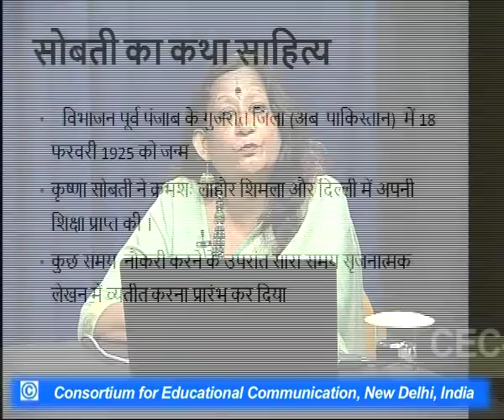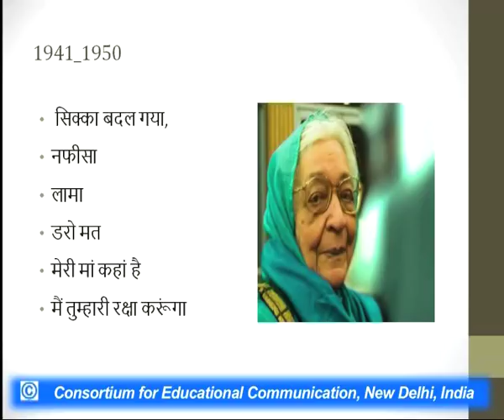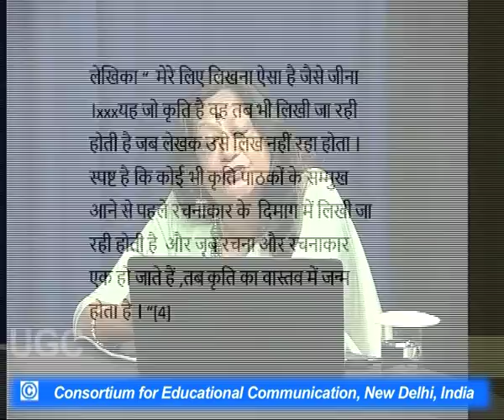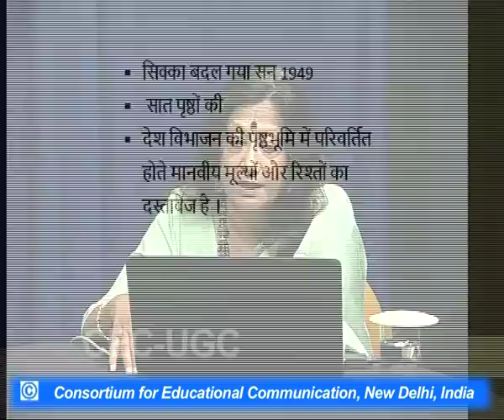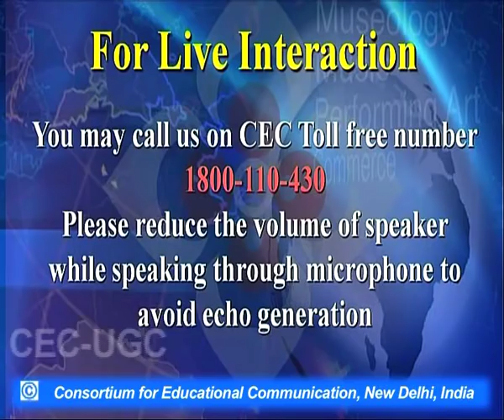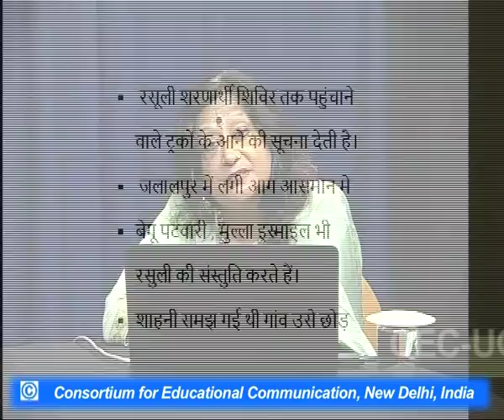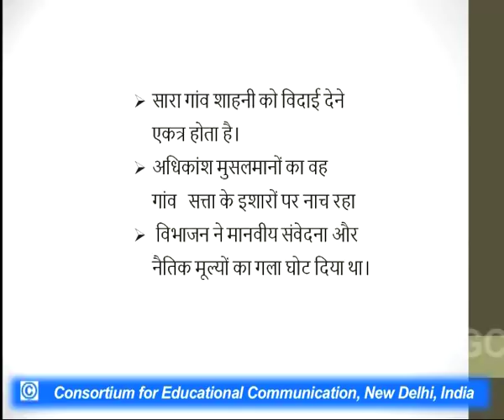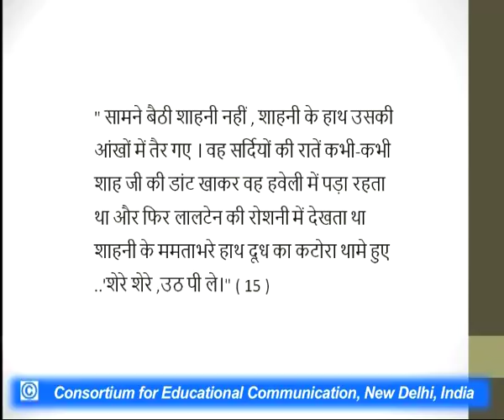Krishna Sobti : Sikka Badal Gaya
This Lecture talks about Krishna Sobti : Sikka Badal Gaya